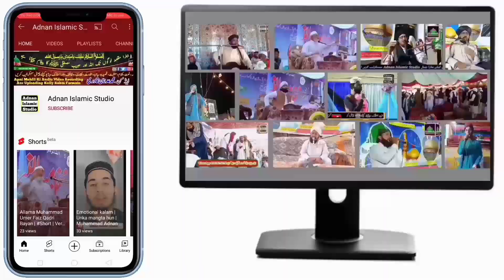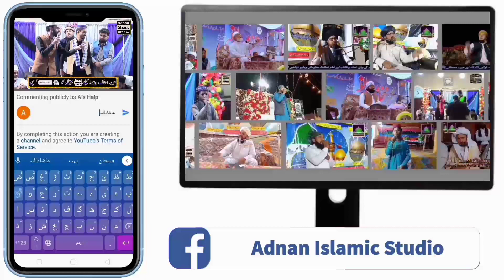Dastar e Fazilat | Mahfil e Milad e Mustafa | Rabi Ul Awal 2023 | Adnan Islamic Studio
Dastar e Fazilat
Mahfil e Milad e Mustafa